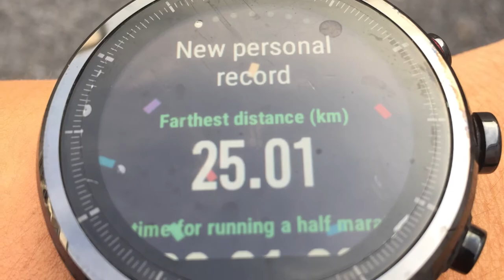Cabaran 25 KUASA - Nazril 9802 lari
Larian 25km yang didedikasikan sempena sambutan 25 tahun KUSESS oleh Nazril Mohd daripada batch Maverick 9802 .

Semangat yang terus membara membawa Nazril menyudahkan larian terpanjang semenjak beliau membeli jam lari ni. Gempak tak gempak la weh.

Ada yang nak sahut cabaran larian ni? Kibarkan bendera Jubli Perak KUSESS dan KUASA sekali. Boleh roger kami. Tunjukkan semangat korang guys!

Sebarkan, kongsikan, kuasakan.

Suntingan video oleh : Hanif Jaffar, Maverick 9802